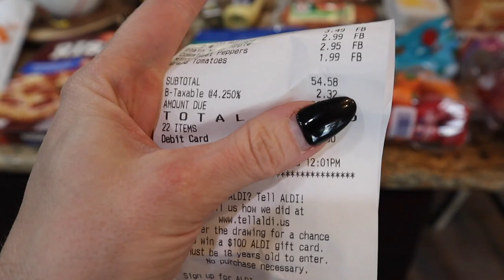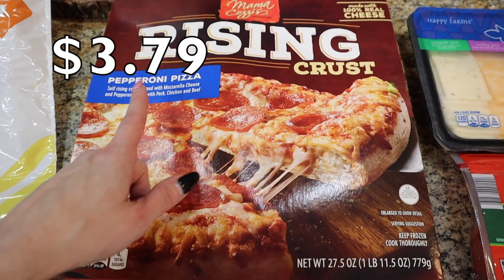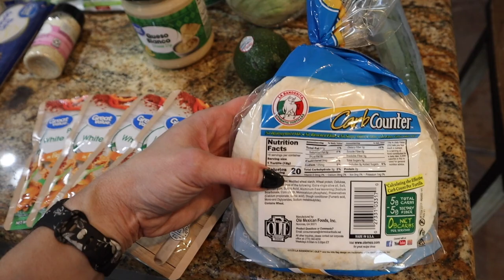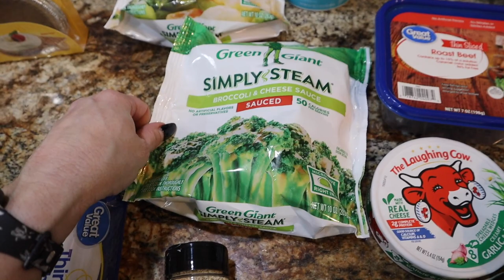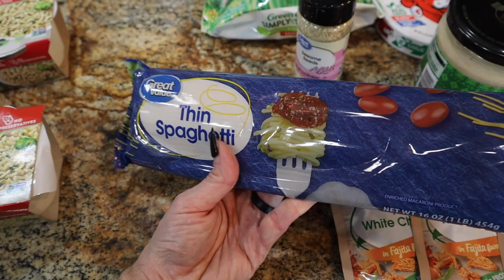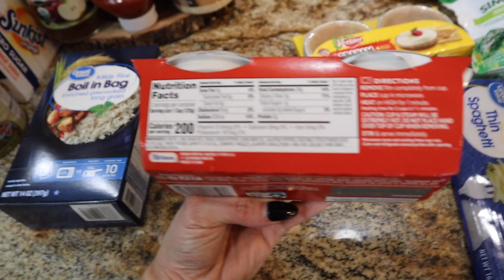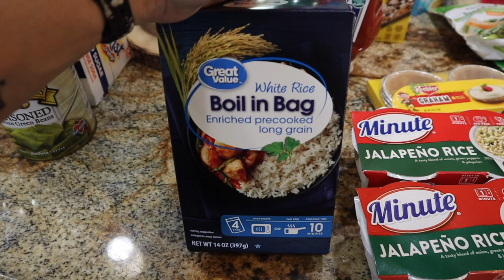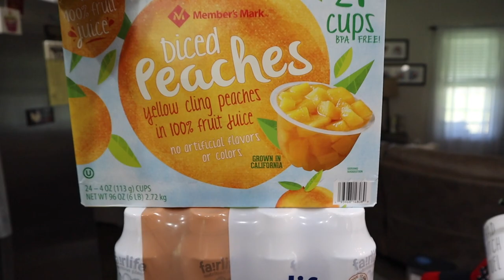*NEW* ALDI GROCERY HAUL | WALMART GROCERY HAUL | NICOLE BURGESS GROCERY HAUL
Meal Plan👇
Monday: Baked Spaghetti w/Lightened Up Garlic Bread
Tuesday: Chicken Bacon Ranch Tacos w/Carrot Chips & Queso
Wednesday: Honey Mustard Chicken Thighs w/Air Fried Potatoes & Green Beans
Thursday: Leftovers
Friday: Leftovers
Saturday: Out To Eat (Scream 6)
Sunday: Leftovers or Brinner

Direct Link to the MFF Cookbook: NBURGGESS Saves 10%